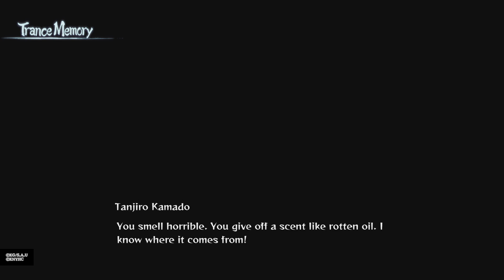Demon Slayer -Kimetsu no Yaiba- The Hinokami Chronicles_20221011181425